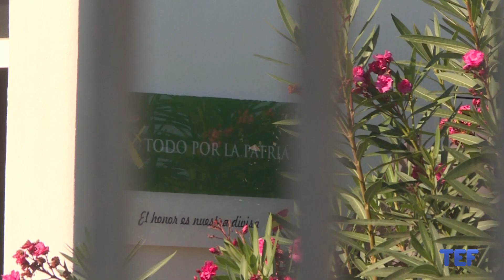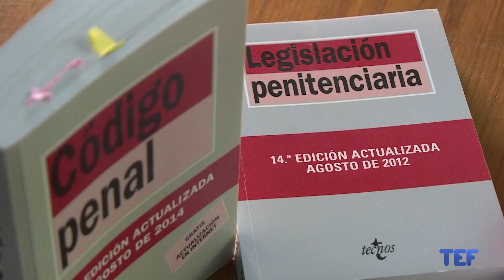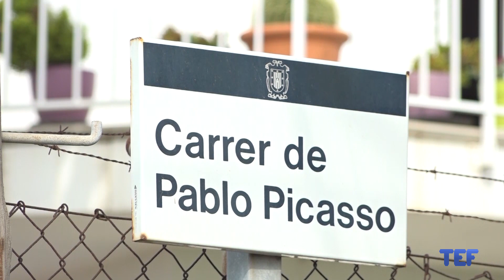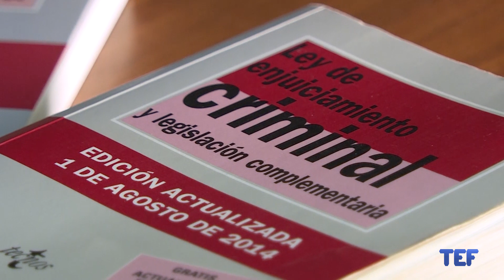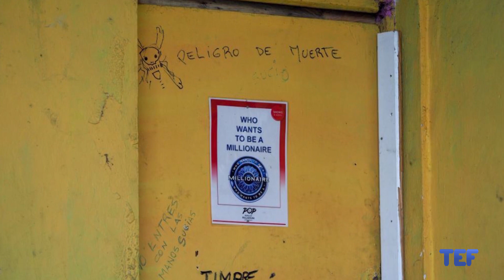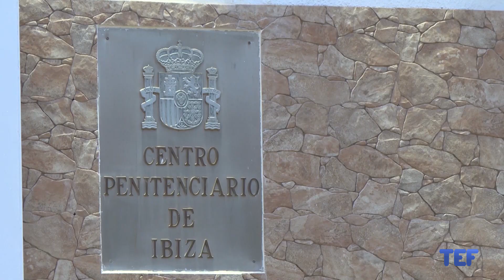01/12/2023 Cròniques: Nuria Ester Escalante, Cas Obert